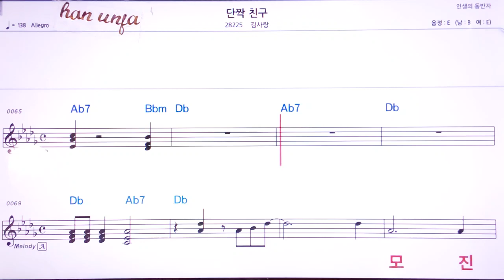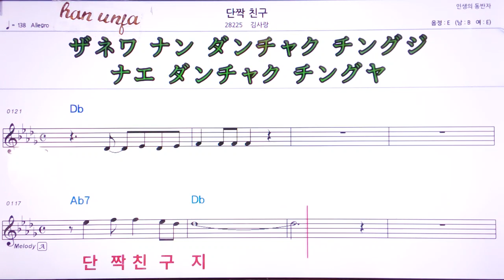💖단짝친구/김미성 👍MR,유투브 노래방, 가라오케, 악보, 코드, 가사 ,Karaoke,반주